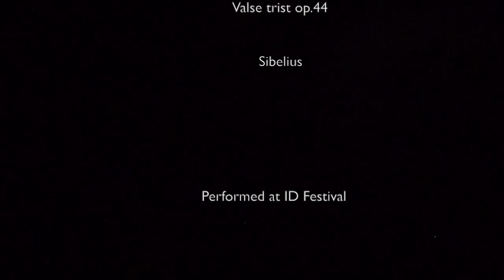AylanTriste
Mein neuer Film Ayalan Triste